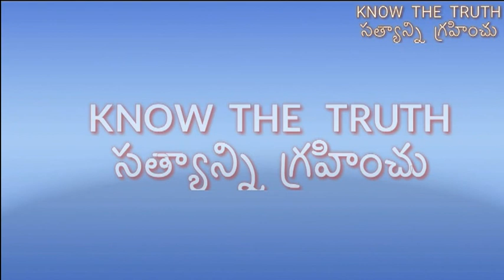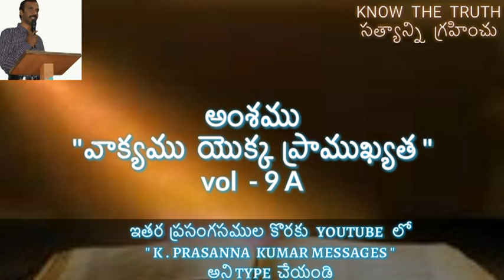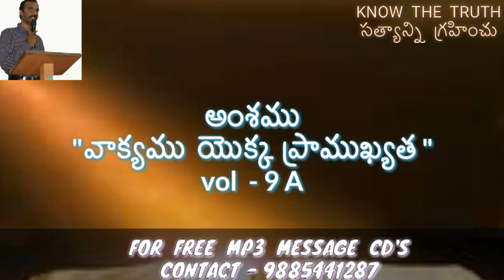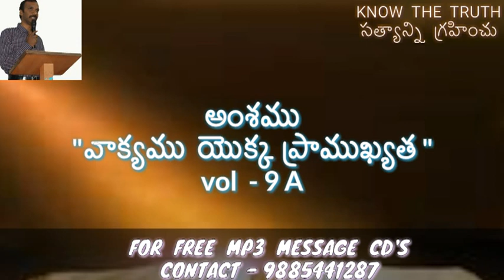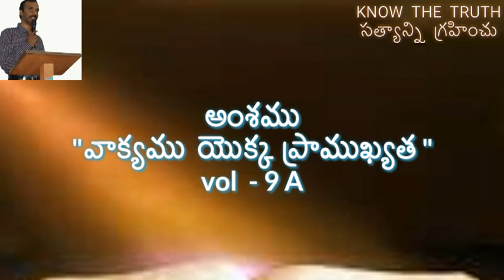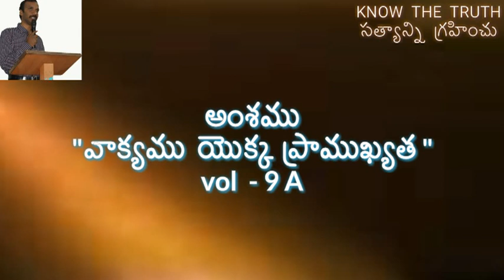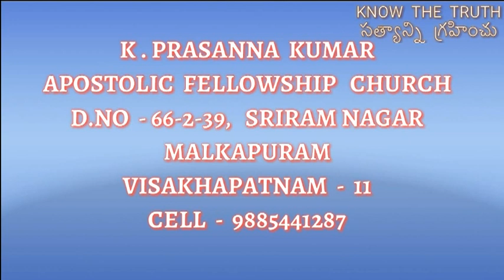వాక్యం యొక్క ప్రాముఖ్యత vol-9A. (04-09-16)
(మత్తయి 7:24-27)---  వాక్యమనే బండమీద జీవితమును కట్టుకుట్టు ఉన్నప్పుడు మనము చాలా విషయాల్లో మార్పు చెందుతూ ఉంటాం. దేవుడు మనలను ఆశీర్వదించడానికి ముందు మన జీవితములను కట్టుటకు ఇష్టపడుతున్నాడు. ఎందుకంటే ఆశీర్వాదములు కలిగి మంచి వ్యక్తిత్వం లేనప్పుడు ఆ ఆశీర్వాదములె మనకు శాపముగా మారె ప్రమాదం ఉంది.
ఉదా:- ఎశావు జేష్టత్వపు హక్కును కలిగి ఉండియు తన జీవితమును సరిగా కట్టబడనందున జేష్టత్వపు హక్కును పోగొట్టుకొన్నాడు.
మనము ఆశీర్వదించబడాలని మనము కోరుకోనవచ్చును గాని ఆశీర్వదం కంటే మన జీవితములను కట్టుకోనుటకు ఎక్కువ ప్రాధాన్యత ఇవ్వాలి. వాక్యం విని దాని ప్రకారం ప్రవర్తించుట ద్వారా దేవుడు మన జీవితములను కట్టే ప్రయత్నం చేస్తున్నాడు.